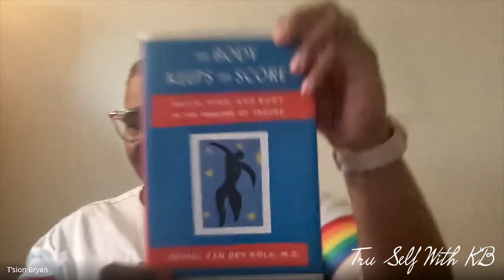Tru Self with KB: Sibling Trauma pt2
In this episode, KB and her sister Jamila continue their conversation about "Sibling Trauma." Jamila talks about her future in social work and how becoming a mother has changed her. KB talks about how she forgave family members, and they both spill some tea about their other siblings. Jamila also gets a chance to talk about growing up queer. This is part 2 of a two-part interview about sibling trauma.